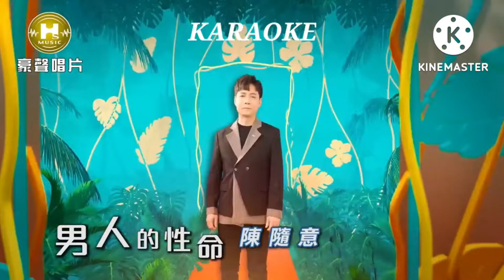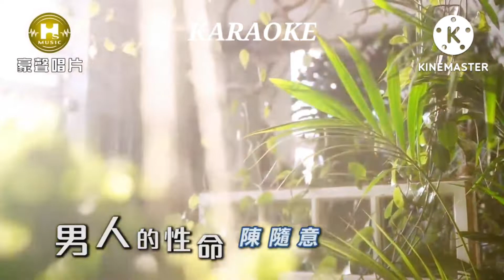LAM LIN E SI MIA